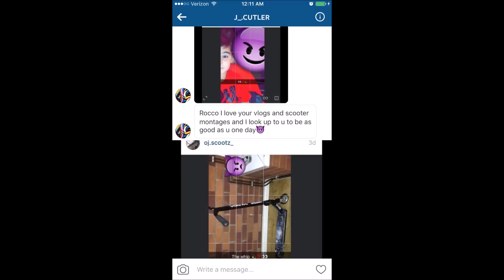QUAD WHIP STEP UP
Send Fan Mail to: RoccoPiazzaVlogs
   750 S. Lincoln Ave #104-473